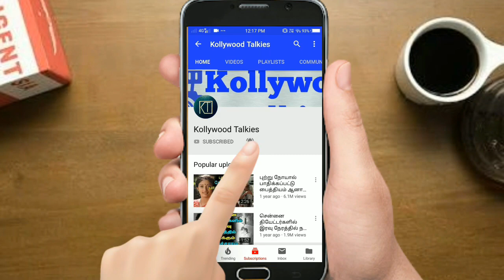குழந்தைகளை பள்ளிக்கு அனுப்பும்முன் பெற்றோர்கள் 1 நிமிடம் இந்த வீடீயோவை பாருங்க | Tamil News